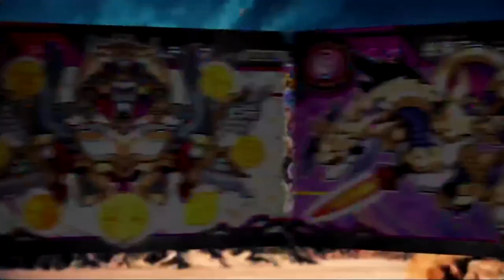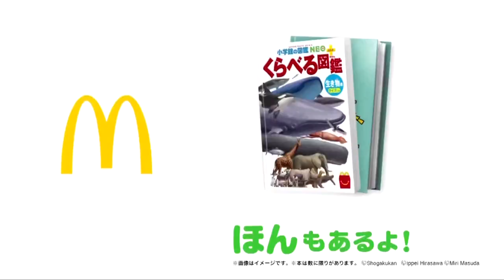機界戦隊ゼンカイジャー 第38カイ！で流れたCM